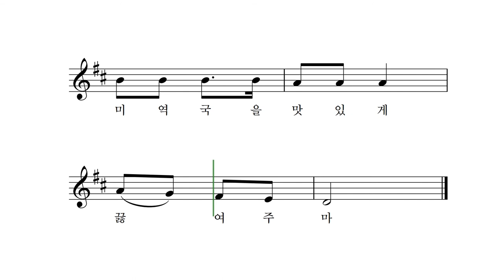까치야 까치야 - 전래노랫말 박상문 작곡 장예림 노래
까치야 까치야
내 눈에 티 들어갔다
모지랑 빗자루로 싸악싹 쓸어내면
낼 모래 미역국을 맛있게 끓여주마

까치야 까치야
낡은 이 가져가고
새 이를 가져오라
튼튼한 이 새로 주면

까치야까치야
내 손 등 가시 뺴내라
뾰족한 입부리로
꼬옥꼭 뽑아주면